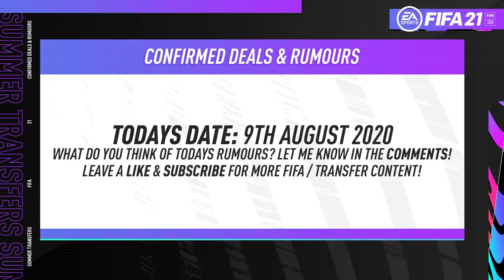FIFA 21 NEW CONFIRMED SUMMER TRANSFERS & RUMOURS! w/ PIRLO, BALE, DAVID SILVA & MORE!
NEW VIDEO EVERYDAY AT 8AM UK TIME!

THE BEST FORMATION IN FIFA 20??? 3-5-2 CUSTOM TACTICS! THE NEW META - FIFA 20 ULTIMATE TEAM

In this video I am showing some SUMMER TRANSFERS! CONFIRMED DEALS & RUMOURS! This video includes the following transfers:
• PIRLO BECOMES NEW JUVENTUS MANAGER
• BALE TO TOTTENHAM
• DAVID SILVA TO LAZIO
• EVERTON TO SL BENFICA
• SESSEGNON TO AJAX
• TALLES MAGNO TO LIVERPOOL
• SARR TO LIVERPOOL
• BENRAHMA TO LEEDS UNITED
• AOUAR TO ARSENAL
• & MORE!